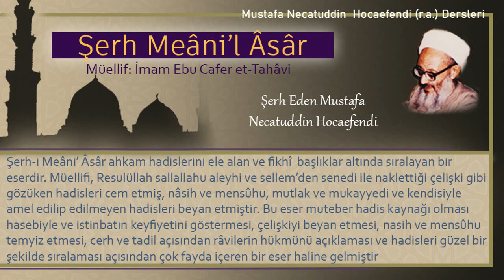212 | Bol olanı ve semereyi çalma | Mustafa Necatuddin